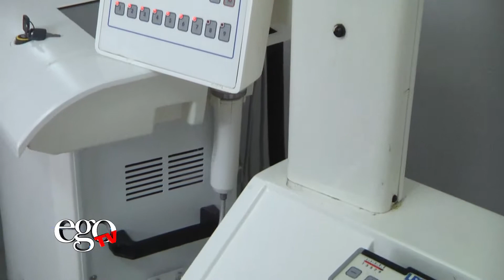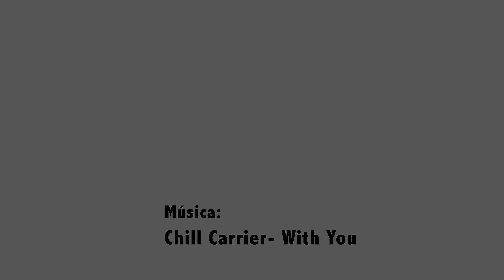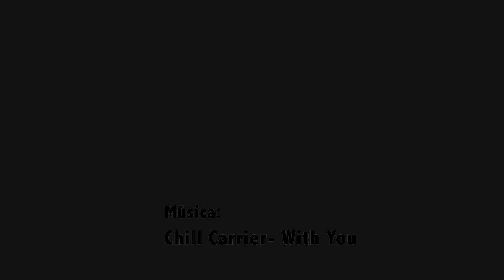Tratamiento Endermologie para reduccion corporal y celulitis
EgoTV te presenta: Tratamiento Endermologie para reduccion corporal y celulitis, con los profesionales The San Juan Spa. 💆‍♀️💕

Wapa: 29 Ago 2018